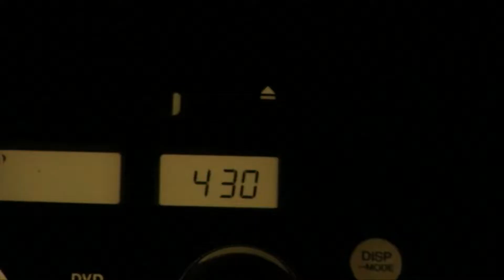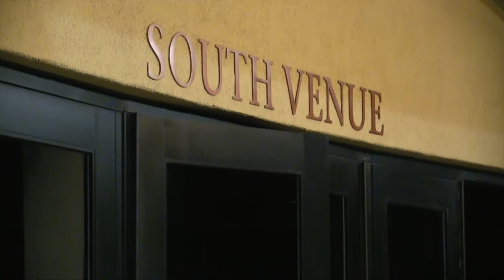R.E.R. Worship Team Performs at Water of Life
The River's Edge Ranch performed at the Saturday Men's Bible Study at Water of Life this past weekend. It was an awesome time of fellowship, praise, and worship. This video chronicles what the day looked like.